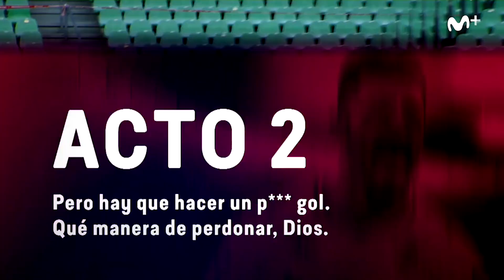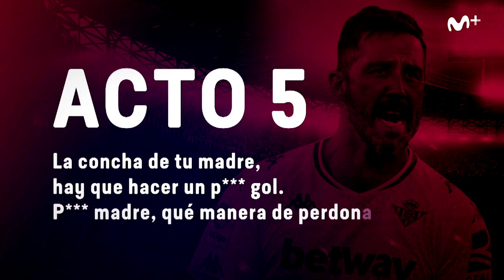El Día Después (17/05/2021): El alma del Betis es Claudio Bravo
Está en la portería, es el líder del Real Betis y sólo quiere una victoria tranquila. Es Claudio Bravo, alma del equipo sevillano.